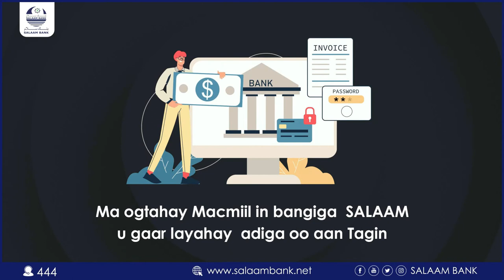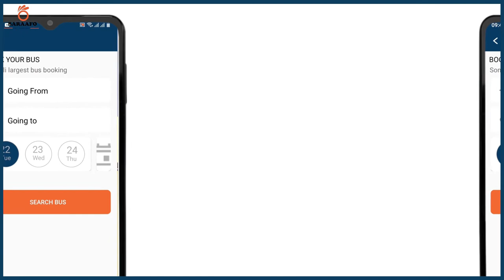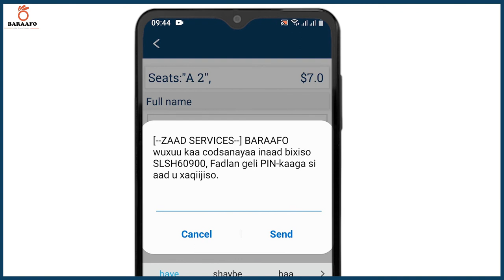kabtanada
kabtana labada kooxood ee SEM1 IT iyo NETURATION oo dareenkooda ka hadaly ciyaartii galbtay dhexmartay kadib